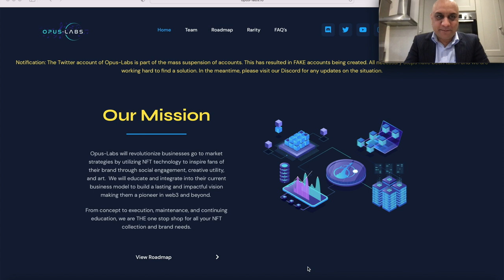AN INTERVIEW WITH BRYAN OTTENS. FOUNDER/CEO OF OPUS LABS !!!